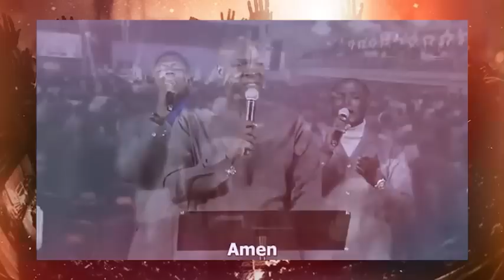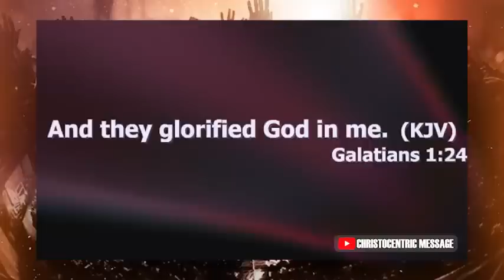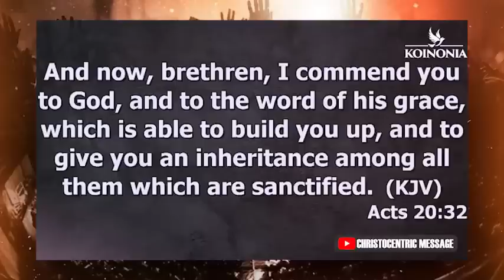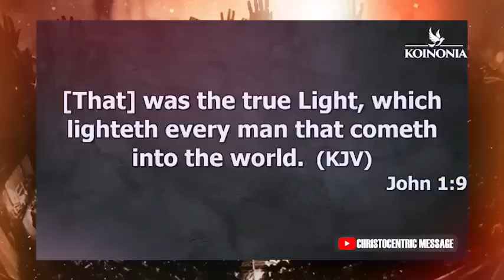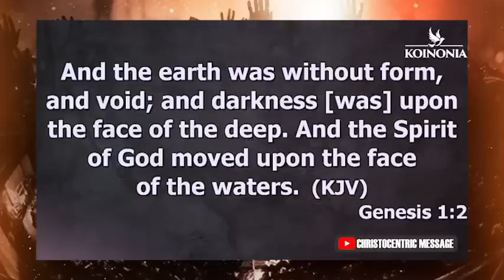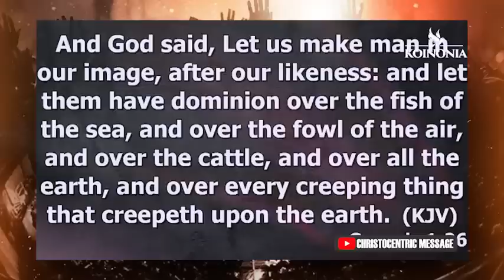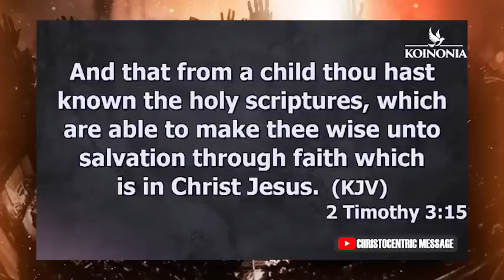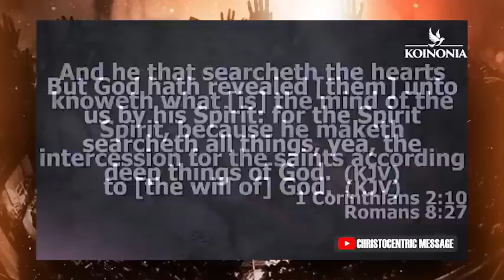RECEIVE THE HOLY SPIRIT AS GUIDE - APOSTLE JOSHUA SELMAN